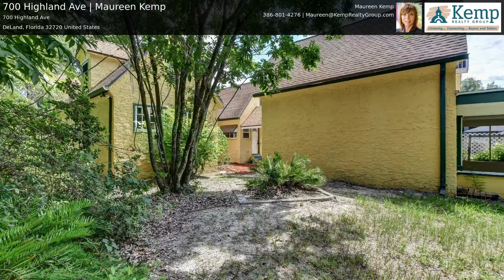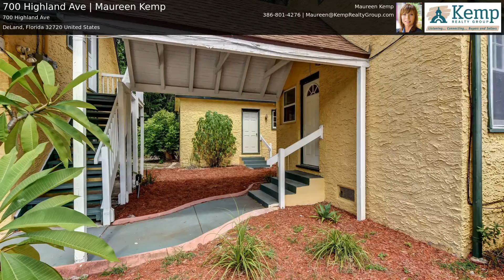700 Highland Ave | Maureen Kemp